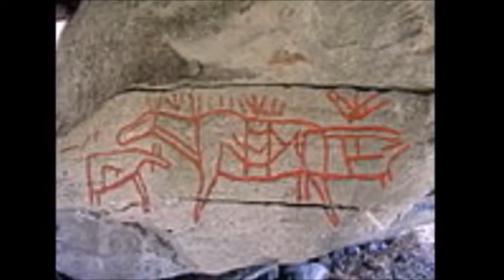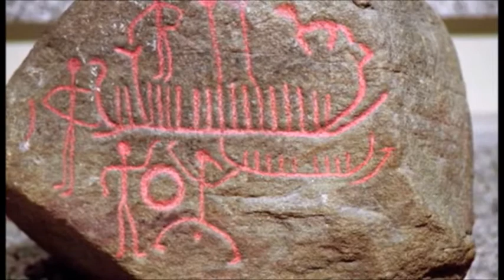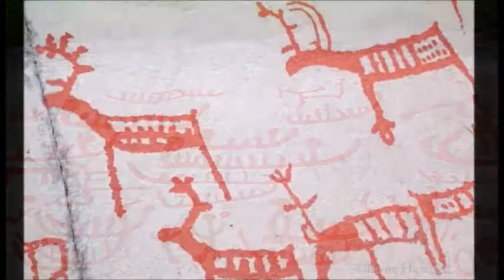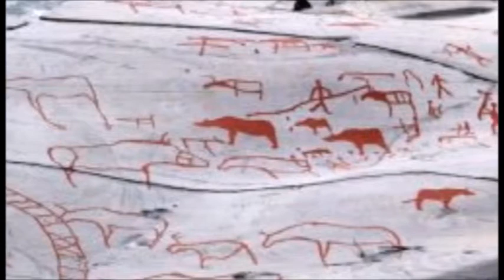Scandinavian rock paintings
Ancient scandinavian rock paintings, called "helle-ristninger".